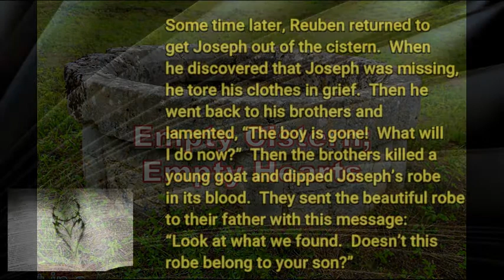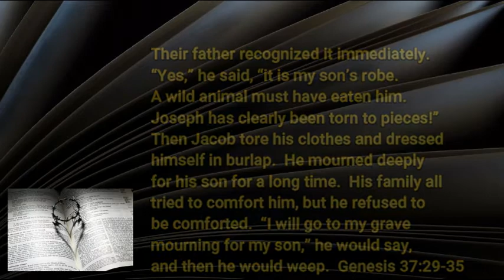8 10 20 Empty Cistern Empty Hearts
The pain of untruth